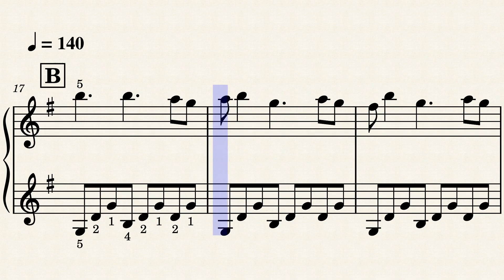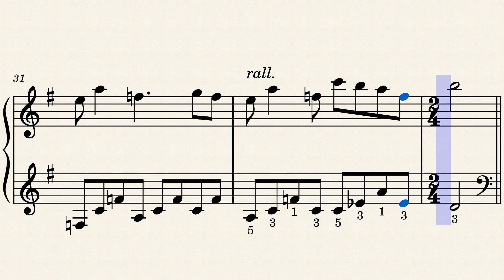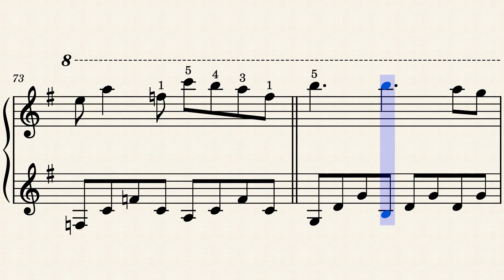Inside Out - Main Theme – Michael Giacchino